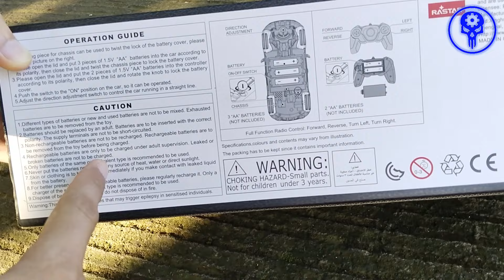Unboxing Mini Cooper S Countryman Remot Kontrol Skala 1:24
Mini Cooper S Countryman Remot Kontrol Skala 1:24
Merk Rastar
Licensed product
High quality detail
Skala 1/24
Frekuensi 2.4GHz
ukuran panjang 18cm
Memerlukan 5x AA batere
Mesin dinamo 2WD
Jarak Frekuensi 15Meter
Bahan Plastik ABS
Warna Cat

kira-kira minggu depan aku bahas apa lagi ya,tulis dikolom komentar ya.